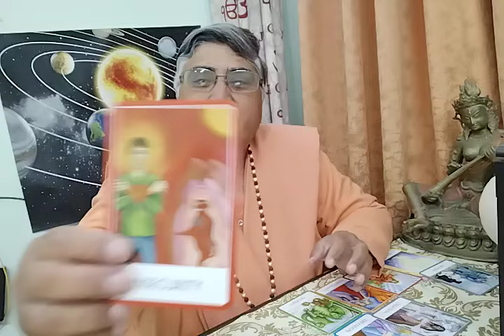Kaisa MIRACLE Hone Wala Hai Near Future Mein?? maitry tarot reading (timeless)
Kaisa MIRACLE Hone Wala Hai Near Future Mein?? Ye reading jitni aap ke sath resonate kre utni lijiyega baaki ko chor dijiyega. What's app number 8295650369 only for message, not for call. Personal reading paid hai.